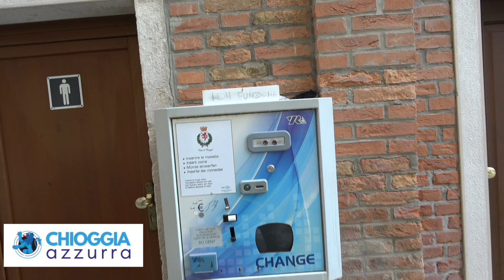MUNICIPIO: SCOPERTO CHI FACEVA SCATTARE L'ALLARME ANTI INCENDIO